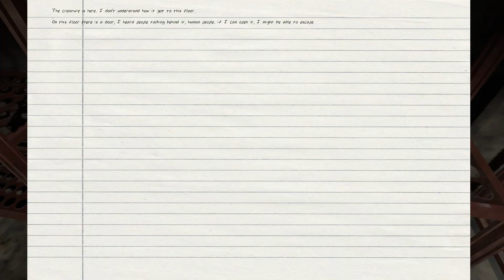Update On The Challenge Game Jam + Game Jam Page Now Active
The Challenge Game Jam will take place from 1st May to the 31st May.